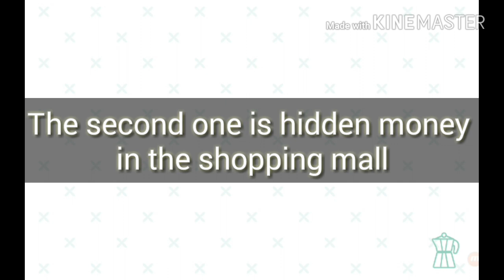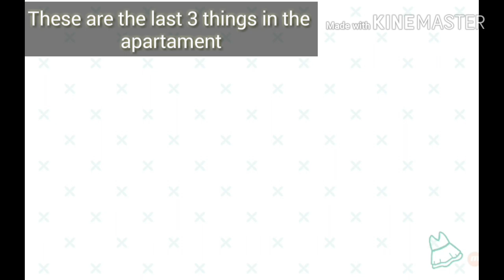Toca Life City Secrets Tricks and Tips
Hi guys , I just wanted to say that I will not record the audio in most of my vids from now on.

That's all for today thanks guys so much for watching , BYYEEEEEEEE